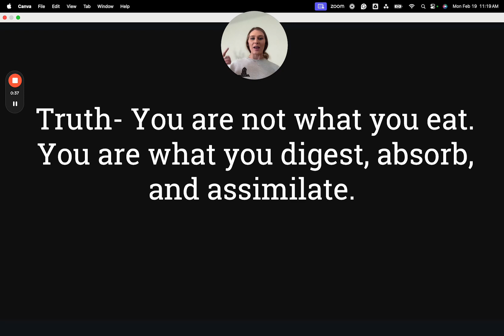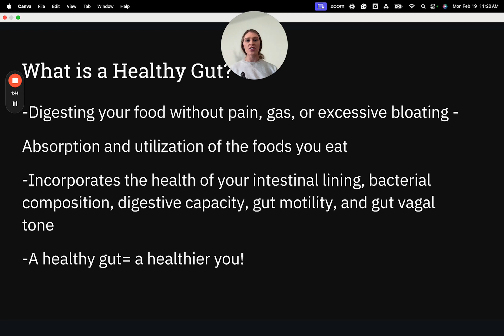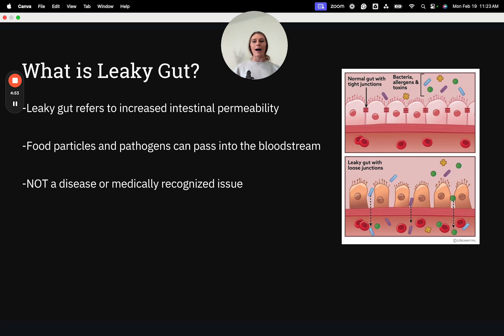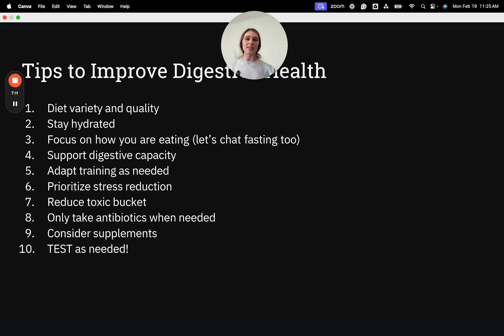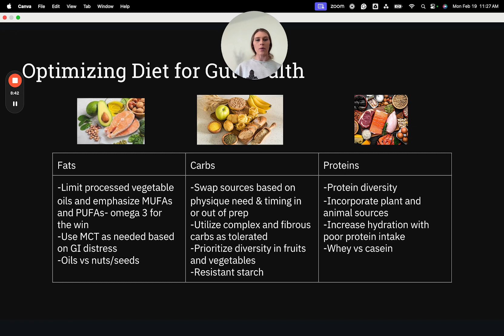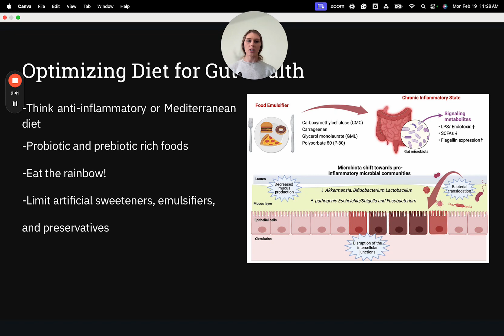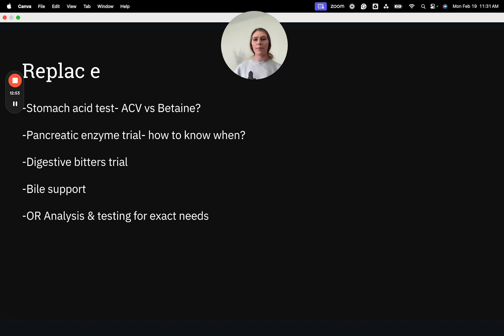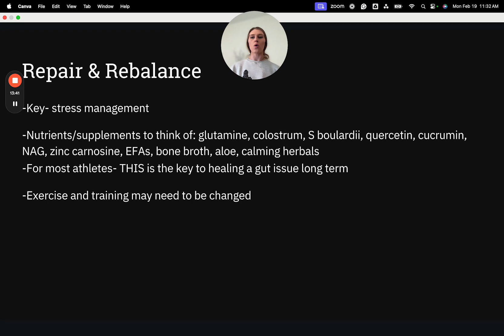5 Day Bloat To Toned Challenge